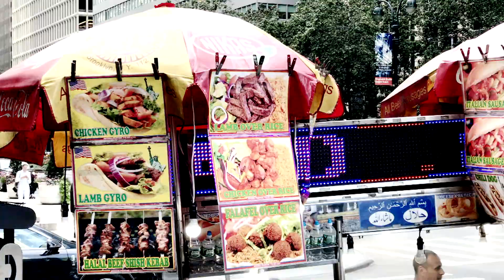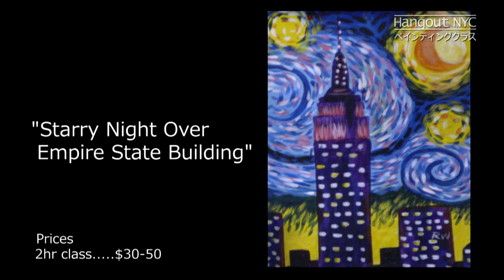世界的画家のタッチが習える！ペインティング教室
今回は芸術家の仲間入り？世界的な画家のタッチが習えるペインティング教室をご紹介。クリエイティブ溢れるクラスに潜入してきました、ヴァンゴッホやアンディーウォーホルのタッチが学べます！

Painting Lounge
Midtown Studio:

毎日いろんなクラスが午後から夜にかけて開催されていて、夜の時間帯は、仕事帰りのアクティビティーとして、同僚ときたり、お友達と参加する人も多いそう。新しいアフター５の過ごし方なのかもしれません。

【動画タイトル】について
動画説明